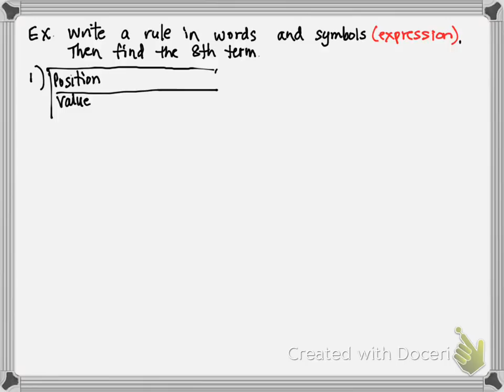Math 6 L8-2 Function Rules